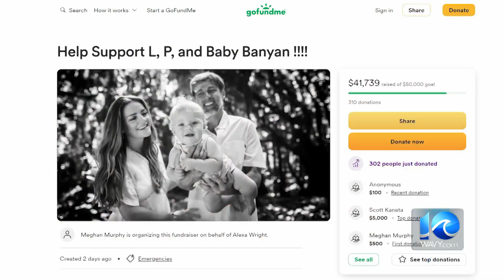VB family living on Maui loses everything in wildfire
A couple from Virginia Beach living in Lahaina escaped the Maui wildfires with seconds to spare.